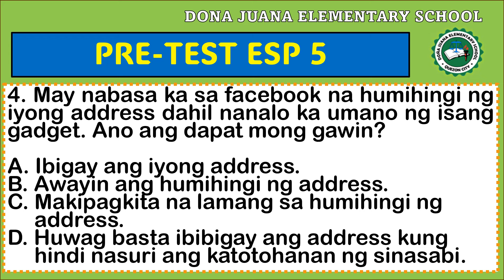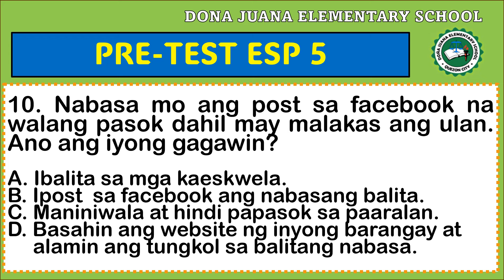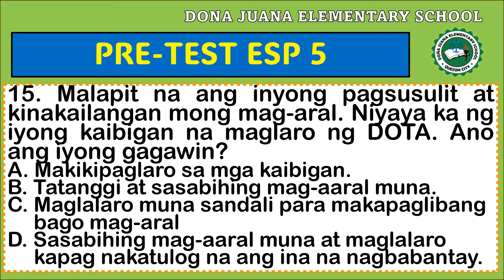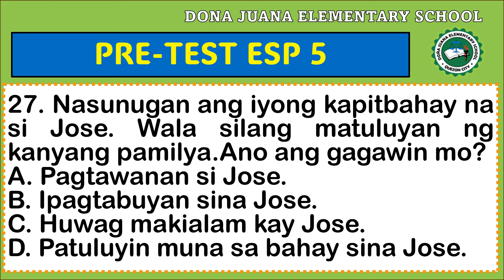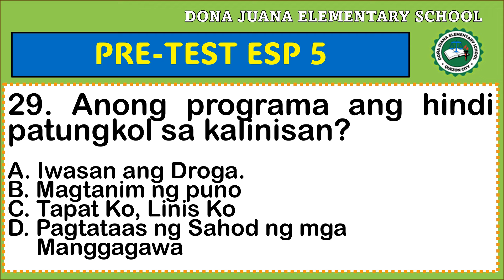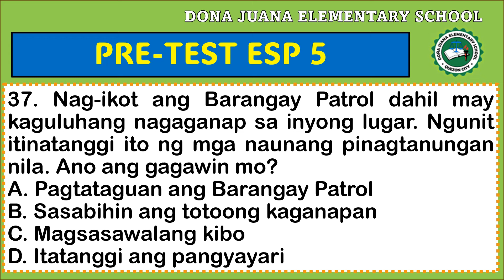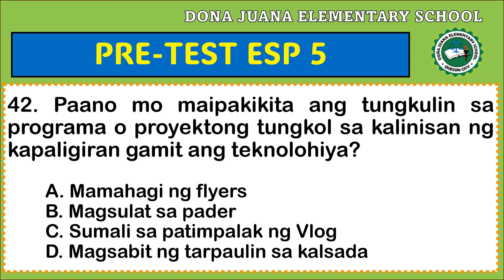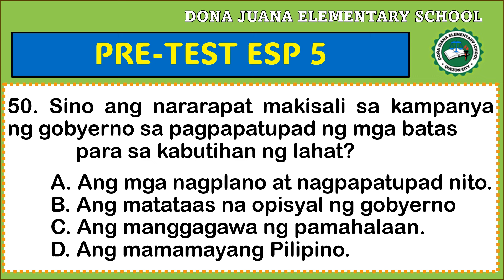PRE TEST / DIAGNOSTIC TEST IN ESP 5 SY 2024 2025